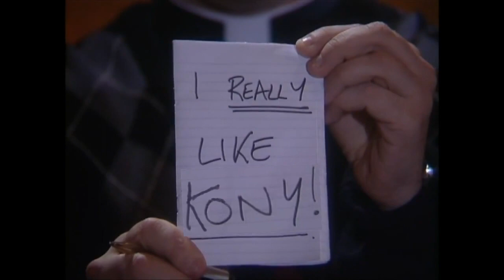Father Ted - Poor 'Oul Tony Kony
People giving Kony terrible abuse, little did they know Tony Kony (more affectionately known as just Kony) was often ridiculed by the man known as Father Noel Furlong in his youth.

I had intended to do this video before I had seen Kony 2012 Protest - Ireland Facebook pic.